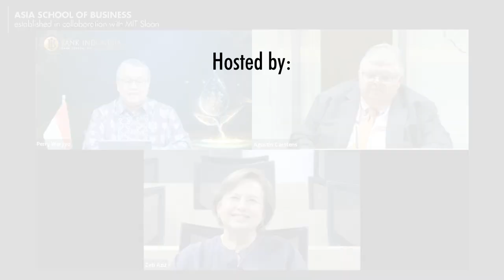Models of digital inclusive finance and stories of success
This session discusses the frontier in digital payments and digital credit in achieving financial inclusion. What models are working? What can we learn from China and India as leading models? What are the key elements of successful digital innovation? This session  is part of the virtual conference hosted by the Asia School of Business and the Bank for International Settlements, 26-28 January 2022.